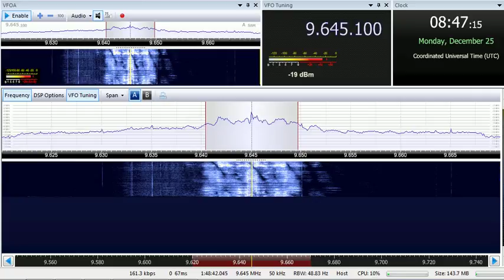25 12 2017 Vatican Radio Liturgy in Romanian to EaEu 0845 on 7250, 9645 Santa Maria di Galeria